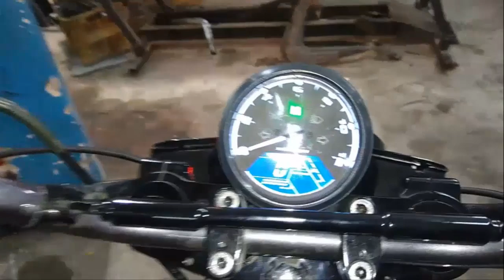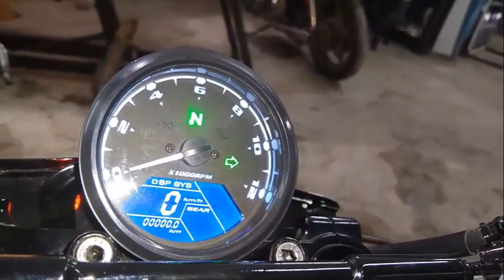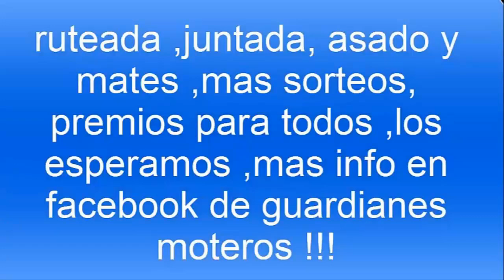SUZUKI GS 500cc -STREET TRACKER -Taller ACELERA O MUERE.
EN ESTA OPORTUNIDAD LES DEJO ESTA MOTO PREPARADA DEL TALLER ACELERA O MUERE ,LA SUZUKI GS 500cc , TRANSFORMADA EN UNA STREET TRACKER,ESPERO LES GUSTE ,EL VIDEO SALUDOS GENTE !!!